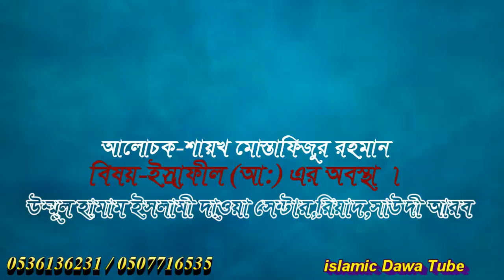বিষয়-ইস্রাফীল (আ) এর অবস্থা । আলোচক-শায়খ মোস্তাফিজুর রহমান